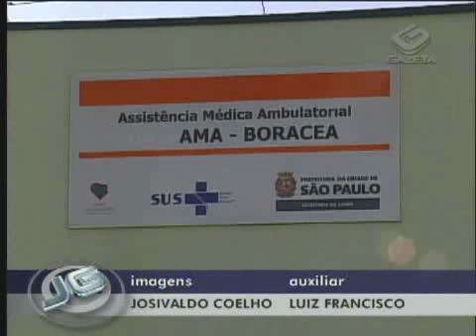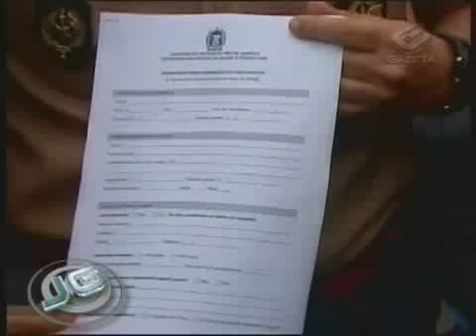Nova gripe: Prefeitura aumenta distribuição do antiviral Tamiflu 07/08/09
São Paulo e a nova gripe. A Prefeitura da capital aumenta o número de postos de distribuição do antiviral Tamiflu. Agora, todas as assistências médicas ambulatoriais, as AMAs, passam a distribuir o medicamento. Mas para conseguir o remédio, o paciente precisa comprovar que tem sintomas da doença, por meio de uma espécie de atestado clínico.